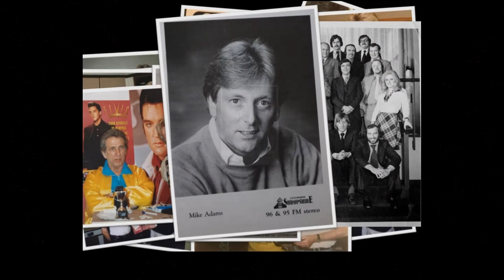MIKE ADAMS | HAPPY 80th BIRTHDAY! | 31st March 2024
Happy Birthday to "Gruesome" Mike Adams, celebrating his 80th Birthday on 31st March 2024.  With love and best wishes from Record Collectors everywhere!